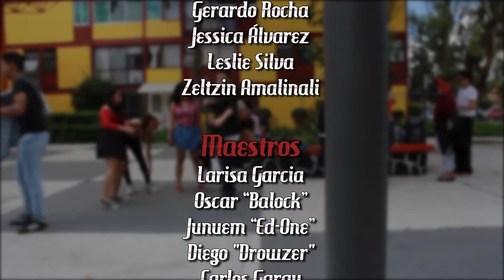Bring the Beat Back | Curso de verano 2016 | Hip Hop Inteligente Estudio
Video Danza por parte de los alumnos que cursaron el curso de verano 2016 en Hip Hop Inteligente Estudio, en el se muestra lo impartido durante el curso y las diferentes materias que se dn dentro del estudio.

Avenida del Taller #767 , Venustiano Carranza, Ciudad de México
(cerca de metro velodromo)